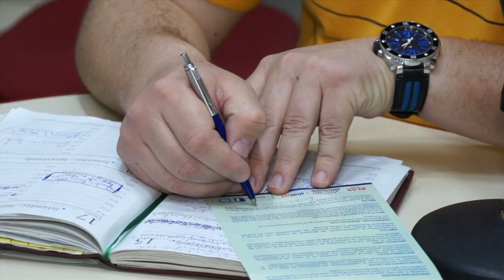Proponen reducir talla del Estado y renovar cuadros dirigenciales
Fiel a la doctrina liberal, el precandidato del PLRA a la diputación por Central, Dionisio Amarilla, preconiza la reducción de la talla del Estado en vista a erradicar en forma escalonada, la burocracia, el clientelismo y prebendarismo en el seno del gobierno.